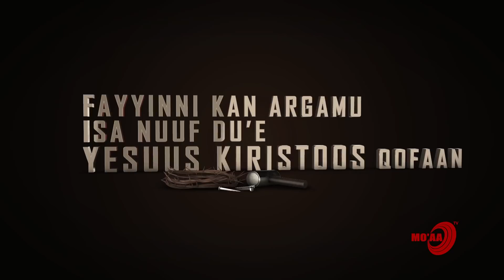ERGAA BAGA ITTIIN ISIN GAHEE | LUBA DR. GAMMACHIIS D. BUUBAA TIIN | MO'AA TV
INNI AS HIN JIRU, AKKUMA JEDHE KA’EERA !      W.Maat.  28:6